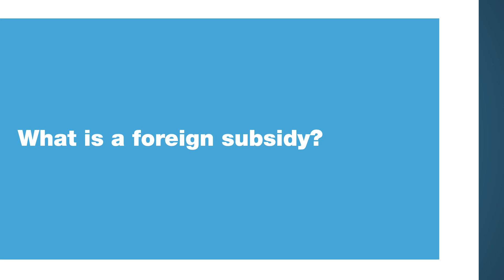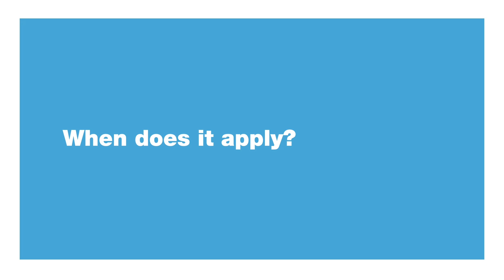M&A deals and the EU Foreign Subsidies Regulation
Are you currently working on an M&A deal? Or are you about to sign an M&A deal? Let's have a look at the EU Foreign Subsidies Regulation, the so-called FSR, and find out how it could impact the timing, costs and legal certainty of M&A transactions. Learn more from our CompetitionLaw specialists Caroline Scholke and Arne Gayk.

Find out more about this topic by reading our new client briefing